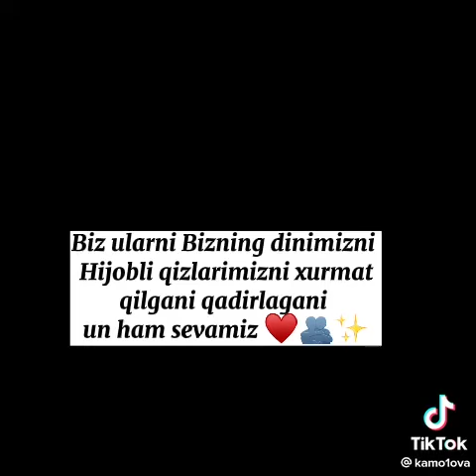mani yiglati bu vid🥲bts uzb sub#youtubeshorts